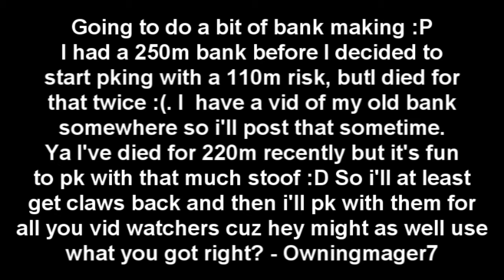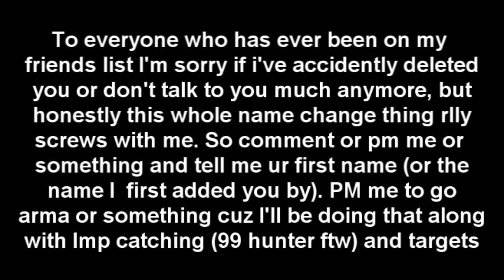Owningmager7 PK Vid 21 - 100% Hybriding -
i'm lazy